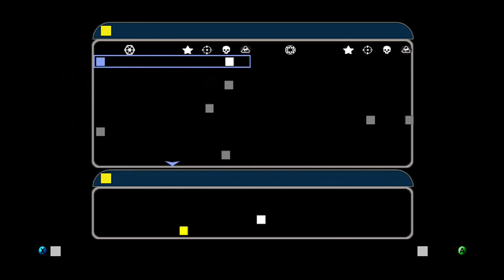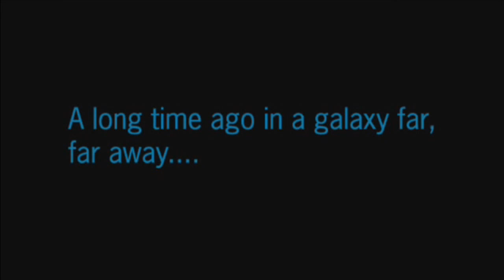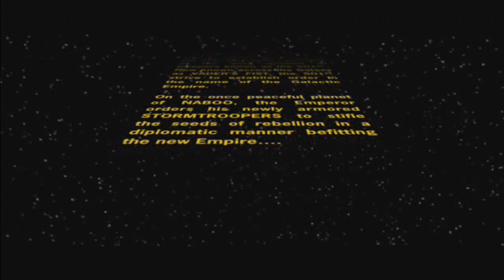Star Wars Battlefront 2 - Rise of the Empire (Elite) Part 4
One of the hardest missions in the campaign.